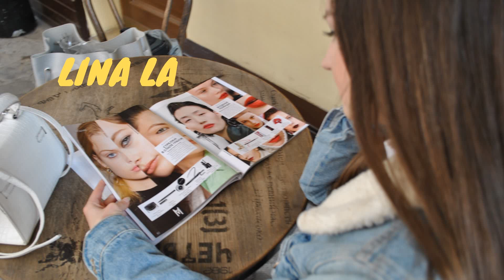Deadly Illusions movie - Review ( with spoilers )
Deadly Illusions movie. Review.
My honest opinion on a movie "Deadly Illusions".